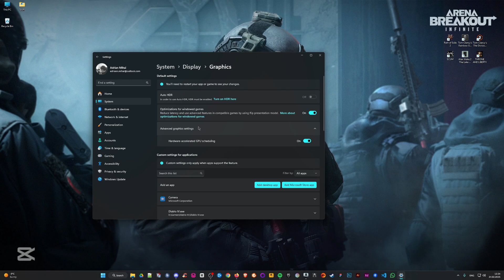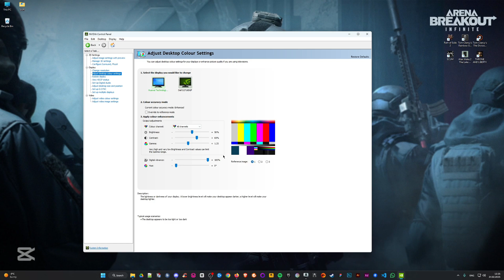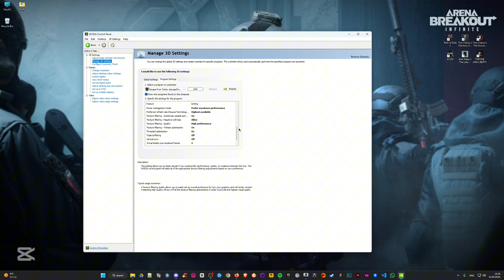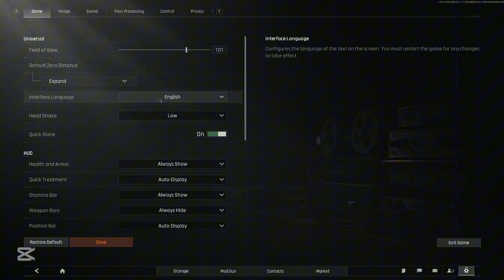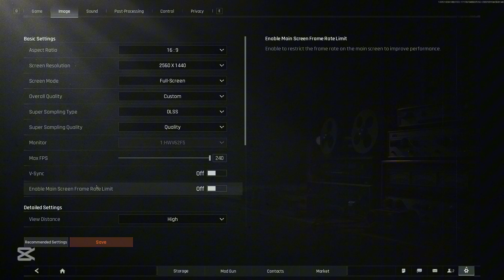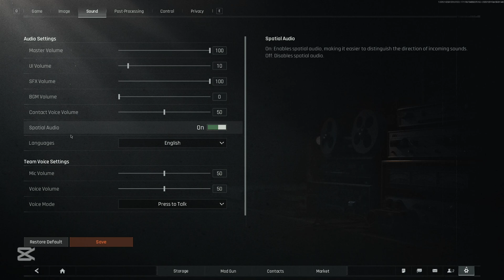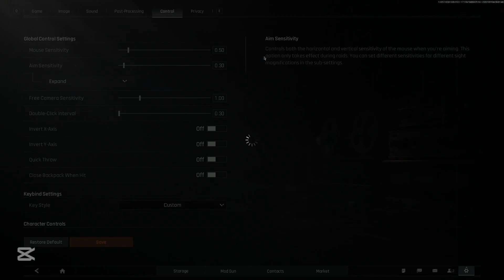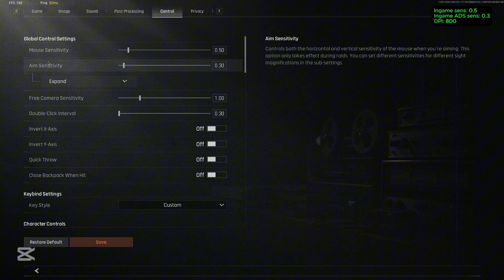Best PC & Aim Settings for INSANE Accuracy 🎯 | Arena Breakout Infinite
Looking for the best aim settings in Arena Breakout Infinite? This ultimate settings guide covers everything you need to optimize your gameplay. Whether you're new to the game or a seasoned player, discover the best settings to improve your accuracy, boost your performance, and dominate every match. Watch now to get a full breakdown of the Arena Breakout Infinite aim settings, sensitivity tips, and pro-level tweaks that will elevate your game.

Chapters:
0:00 Intro
0:50 Windows Settings
3:52 Game Settings
9:52 Game sens and ads sens tips